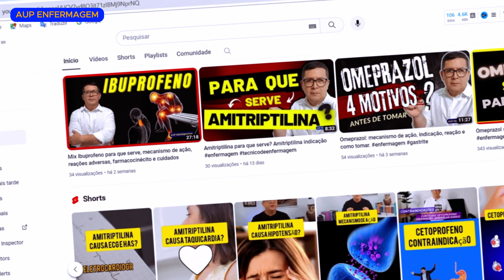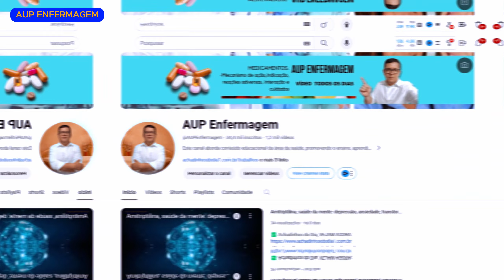Benzoato de benzila cuidados | benzoato de benzila como usar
✅E-BOOK 5 Grupos de Medicamentos Que os Medicos Evitam.

BENZILA, BENZOATO TÓPICO
(antiparasitário [escabicida e pediculicida])

Quais são os cuidados ao usar o benzoato de benzila?
Cuidados ao usar o benzoato de benzila
-Instrua o paciente a usar a medicação exatamente conforme recomendado, e a não interromper o tratamento sem o conhecimento do médico.
-Informe ao paciente que observe as contraindicações, precauções e reações adversas.
-Diante da ocorrência de quaisquer reações, principalmente aquelas incomuns ou intoleráveis, o médico deverá ser comunicado imediatamente.
-Associadas ao tratamento devem ser recomendadas medidas de higiene, bem como ferver as roupas de cama e de uso pessoal.